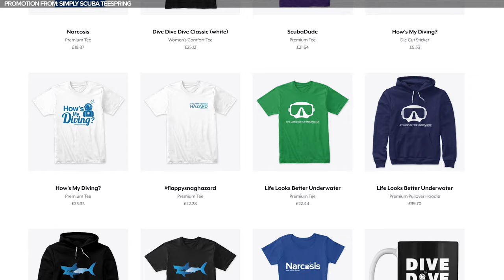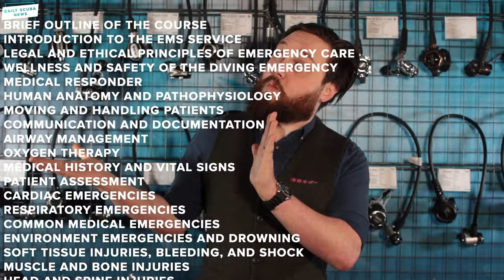There's A New PADI Speciality In Town | Daily Scuba News (w/ Mark)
There's A New PADI Speciality In Town

I want to talk about a new PADI speciality because this one is spreading around the globe and it isn’t really a diving speciality, it’s an EFR one. EFR for those who don’t know is PADI’s Emergency First Response course that teaches first aid. You can progress on for first aid at work and for children but Course Director Holly Macleod has pioneered this new first aid speciality in Indonesia. Now, this isn’t the first time we’ve seen this course, there’s been a handful of them in the UK but Holly’s actually introducing the course into her ISC Curriculum and the course is the Diving Emergency Medical Responder Course or DEMR.

Sources

Simply Scuba Team
Mark Newman: Producer/Writer/Presenter
Shaun Johnson: Managing Editor/Producer/Writer
Alannah Hughes: Presenter
Hollie Pearson: Presenter
Greg Eames: Presenter